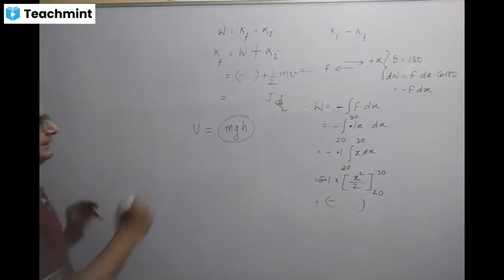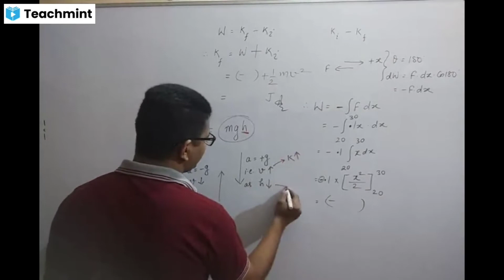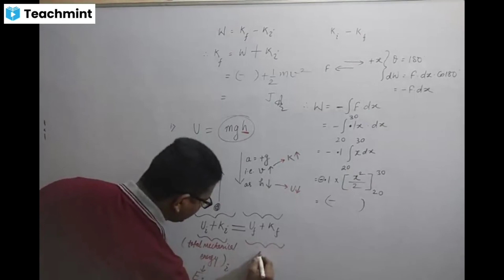Total Mechanical Energy (U + K)